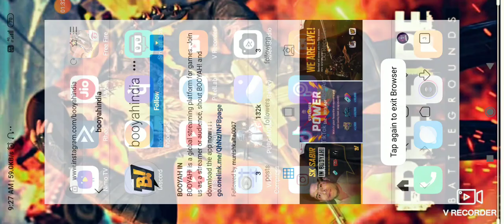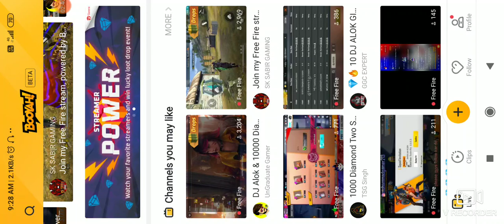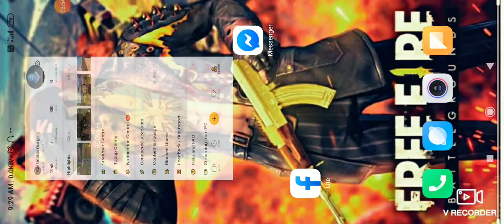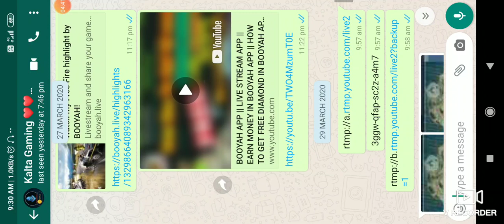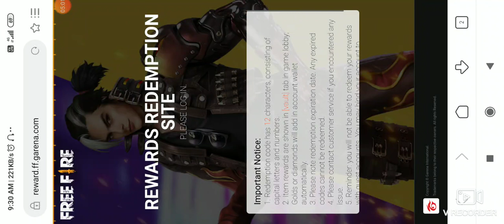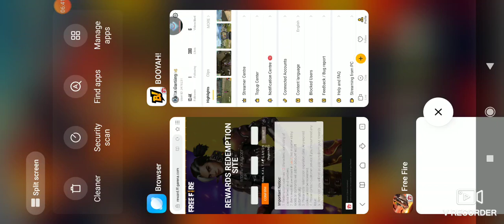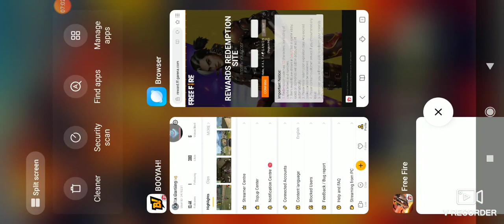STREAMER POWER || BOOYAH APP REDEEM CODE || REDEEM ALL CHARACTER || GUN CREATE AND DIAMIND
Hello Freind

Thanks For Waching Vedio

And Join My live stream